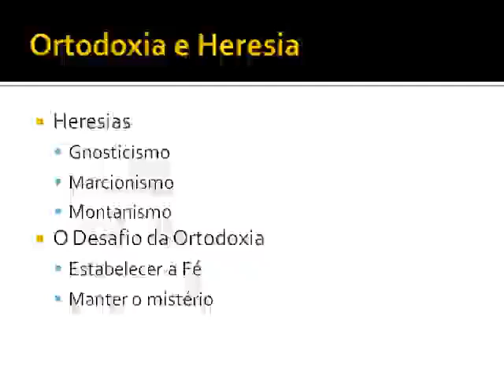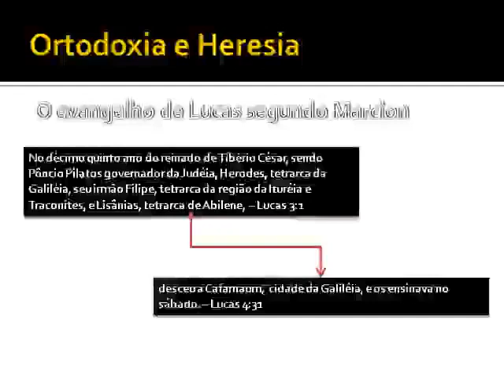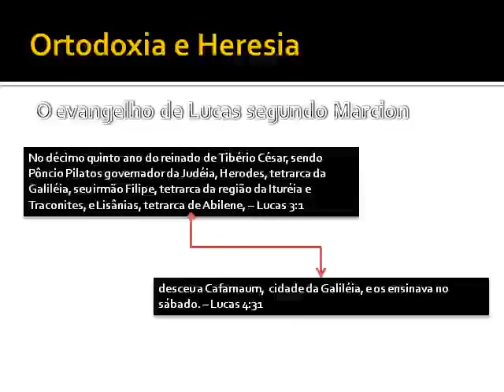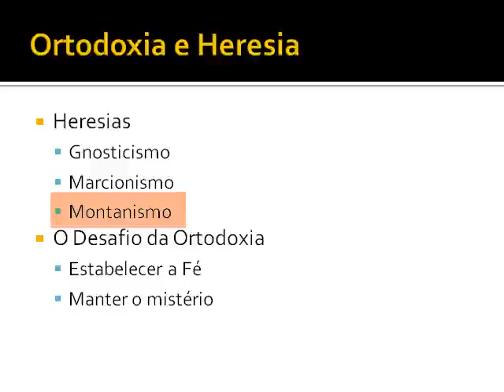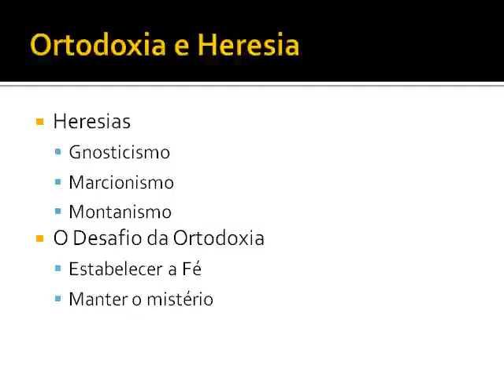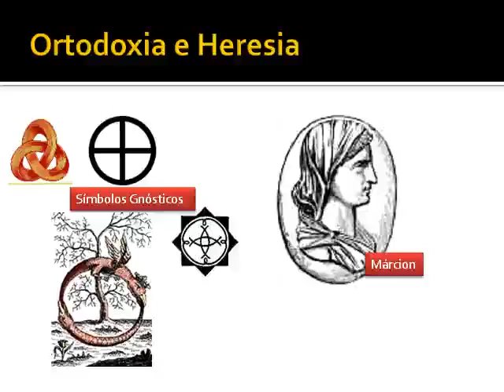História da Igreja Aula 5 - Ortodoxia e Heresia